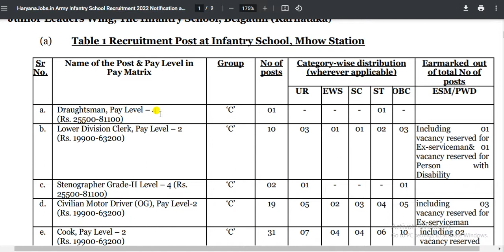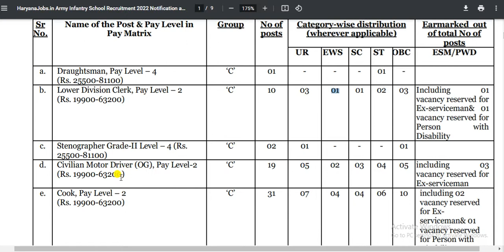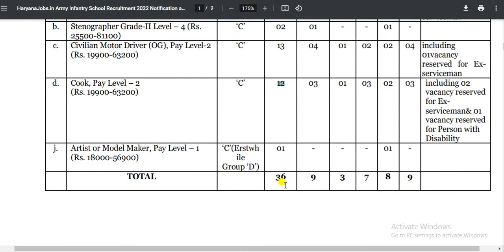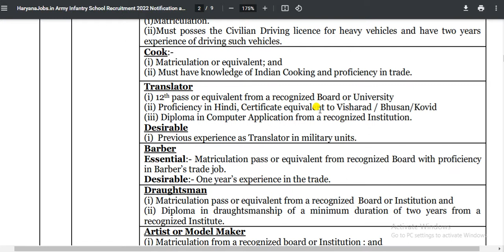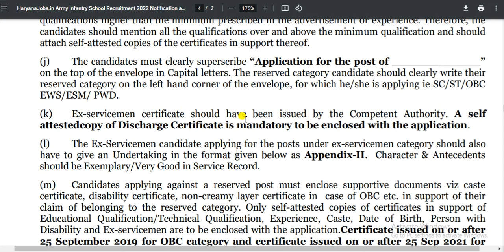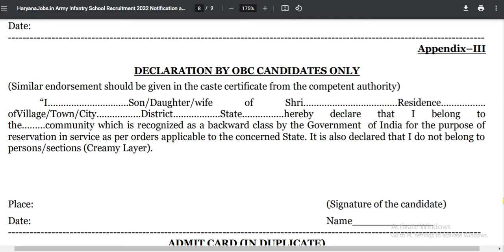Infantry School Group C Vacancy 2022 ll LDC/Steno/Driver Post in Infantry School Karnataka 2022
job details-
Indian Army HQ, Infantry School, Mhow, and Belgaum has published a notification for recruitment of Various Group C Vacancy. Those Candidates who are interested in the vacancy details & completed all eligibility criteria can read the notification & apply.

If You Like My video  so please Like and subecribe my channel.

thanks
By sanjeet Raman